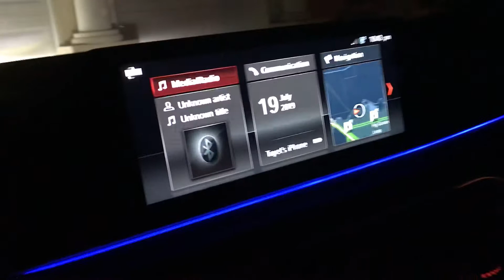Tuyet Luu Vacation Fresno to Houston Texas July 2019